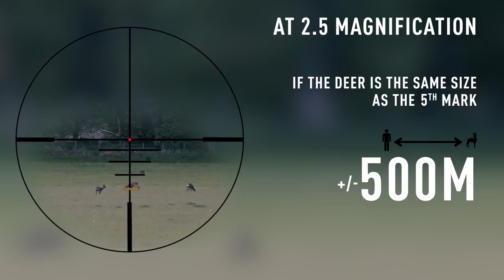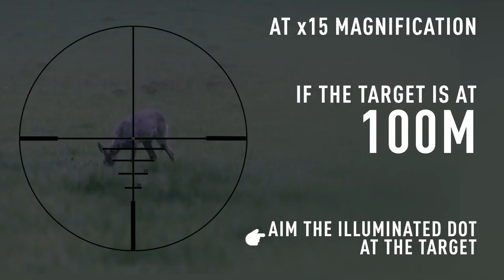Kite Optics KSP HD2 2,5-15x56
Lunety Kite Optic:
✔powiększenie: 2,5-15
✔transmisja światła: 93%
✔jasna, podświetlana kropka
✔11 pozycji podświetlenia
✔1 klik (MOA): 1/4
✔1 klik (mm): 7
✔wodoodporna
✔funkcjonuje w temperaturze: -20°C/+71°C
✔gwarancja: dożywotnia